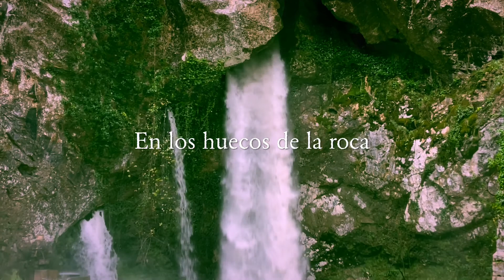Agua y Música del Santuario de Covadonga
Con la llegada de las lluvias, el agua mana del hueco de la roca con el ritmo y fuerza de la naturaleza exuberante característica de Covadonga, expresado en su famoso Chorrón y Cola de Caballo.